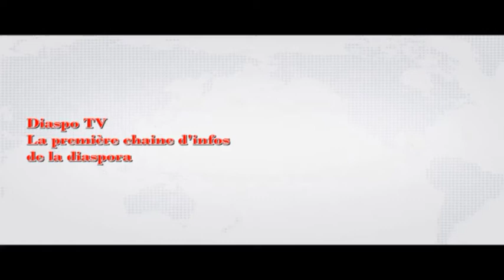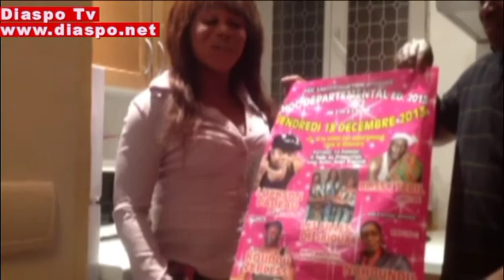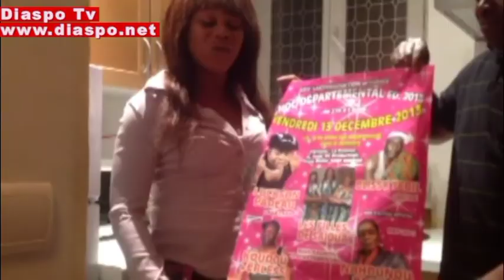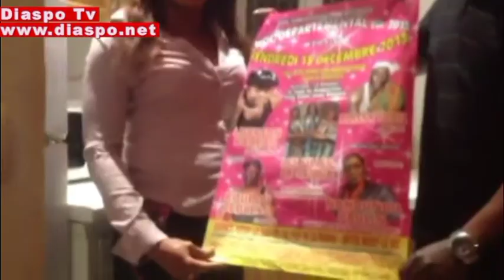Show Biz/ Eric Saki production présente: Choc Départemental 2013 à Paris